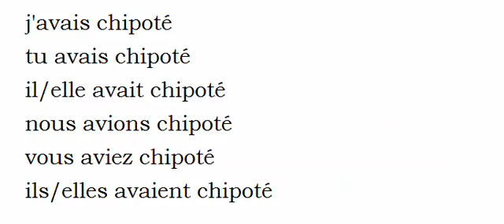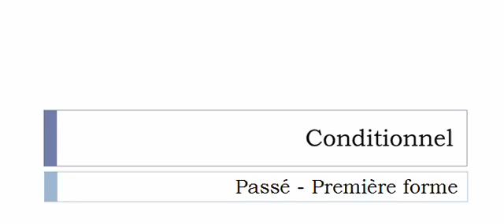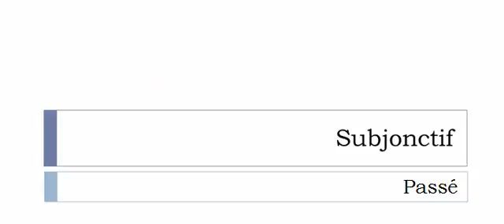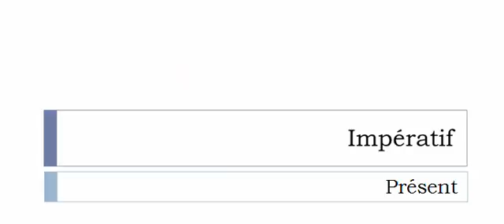Learn French conjugation with me # Verb = Chipoter